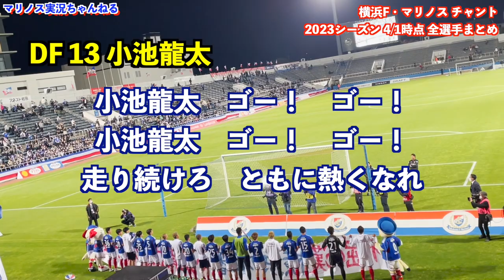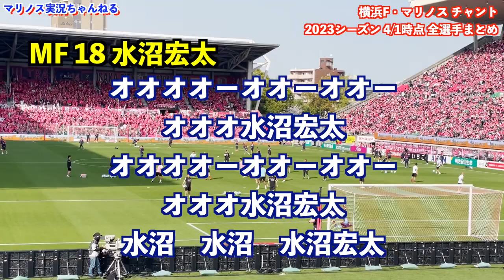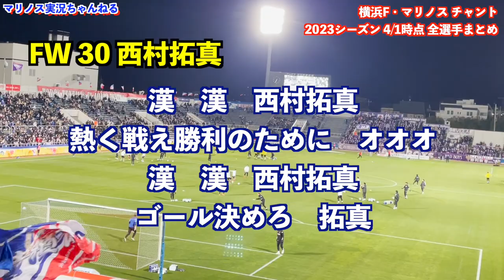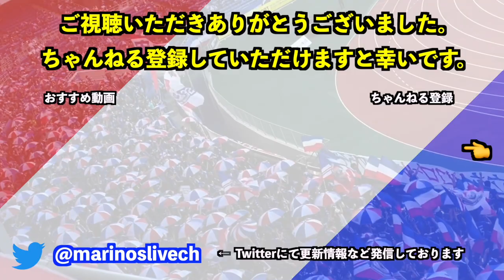全32選手 チャント＆コール 歌詞付き 2023シーズン前半｜横浜F・マリノス チャント｜Chants In Football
2023シーズン後半版はこちら

0:00 GK 1 一森純
0:13 GK 21 飯倉大樹
0:55 GK 31 白坂楓馬
1:07 GK 50 オビ・パウエルオビンナ
1:27 DF 2 永戸勝也
1:40 DF 4 畠中槙之輔
2:18 DF 5 エドゥアルド
2:33 DF 13 小池龍太
3:44 DF 15 上島拓巳
3:57 DF 19 實藤友紀
4:09 DF 26 小池裕太
4:23 DF 27 松原健
5:08 DF 33 角田涼太朗
5:21 DF 38 吉田真那斗
5:35 MF 6 渡辺皓太
6:24 MF 8 喜田拓也
7:04 MF 16 藤田譲瑠チマ
7:16 MF 17 井上健太
7:27 MF 18 水沼宏太
8:22 MF 25 吉尾海夏
8:35 MF 28 山根陸
8:49 MF 34 木村卓斗
9:08 MF 35 榊原彗悟
9:19 FW 7 エウベル
10:14 FW 10 マルコス・ジュニオール
10:44 FW 11 アンデルソン・ロペス
11:24 FW 14 植中朝日
11:37 FW 20 ヤン・マテウス
11:49 FW 23 宮市亮
12:07 FW 30 西村拓真
13:10 FW 36 村上悠緋
13:21 FW 41 杉本健勇
13:34 監督 ケヴィン マスカット